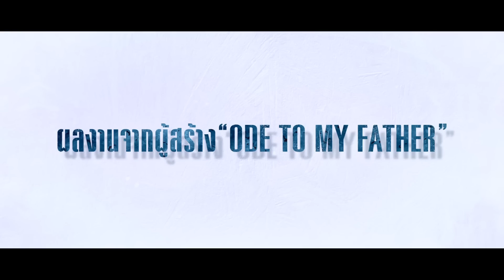The Himalayas - แด่มิตรภาพ สุดขอบฟ้า (Official Trailer Sub Thai)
เข้าฉาย : 21 มกราคม 2559
ผู้กำกับ : อี ซ็อกฮุน (Dancing Queen, the Pirates)
นักแสดง : ฮวาง จองมิน (Ode to My Father)
จอง อู (Answer Me 1994)
โจ ซองฮา (The Yellow Sea)
คิม อินควอน (Haeundae)

เนื้อเรื่อง :  ภาพยนตร์ผจญภัยที่อิงจากเหตุการณ์จริงในปี 2004 ที่เหล่านักสำรวจ นำโดย อึม ฮองกิล (ฮวาง จองมิน) ตัดสินใจไต่เขาหิมาลัย พวกเขาไม่ได้มาเพื่อสร้างสถิติหรือชื่อเสียงใดๆ แต่เพื่อพยายามค้นหา มูเต็ก (จอง อู) เพื่อนสนิทของฮองกิลที่หายสาบสูญระหว่างพิชิตยอดเขาเอเวอร์เรสต์

สามารถติดตามข่าวสารความเคลื่อนไหวอัพเดทและกิจกรรมดีๆของเอ็มพิคเจอร์สได้ที่ช่องทางต่างๆดังนี้